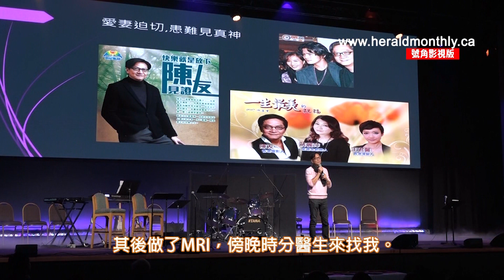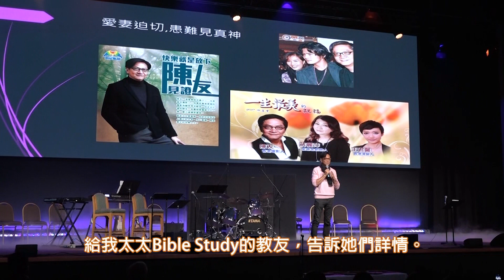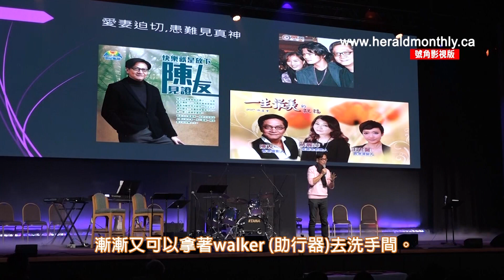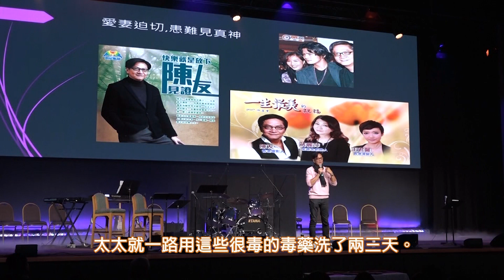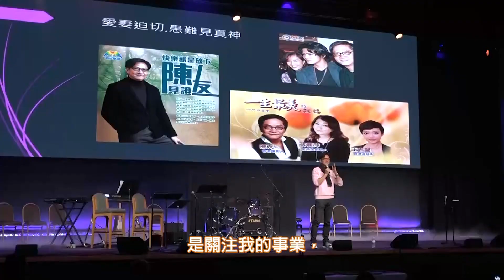陳友音樂見證分享會實錄